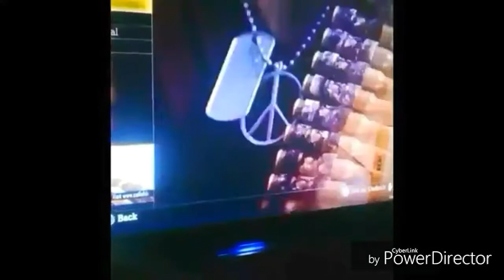Call Of Duty 2017 is this clip fake ?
Check it out my latest upload on COD VIETNAM CALLOFDUTY call of duty 2017 😁 check it out COD 2017 CALL OF DUTY VIETNAM just to further highlight my idea's of COD 2017 😁 next time predicted plot and twist 🔀 also actors who could be involved. 😁